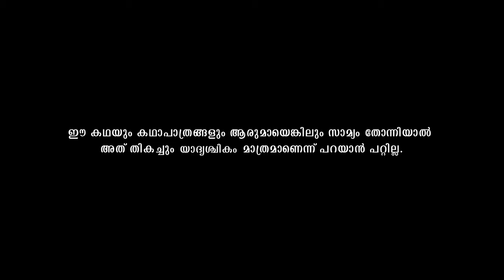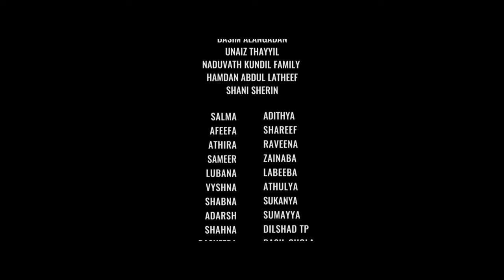ആരാൻ AARAN New Malayalam Short Film 2020 O'range Media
AARAN is a malayalam Shortfilm directed by thanseem nk under the banner of sias media school & black pepper media.

Crew

Direction | DOP | Editing- Thanseem nk

Story- jishnu k & thanseem nk

Associate director: Shuhood vk

Assistant director: Praveen kp

Associate dop : shibin nk

Design: Haseeb chokli & anas haneef

Titel: Anas haneef

Light: shafeek